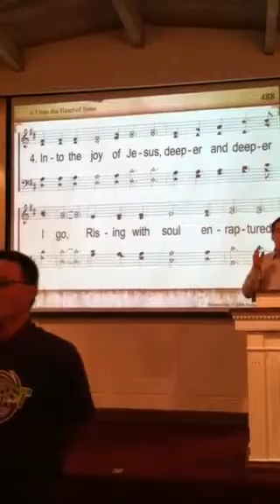Church of christ